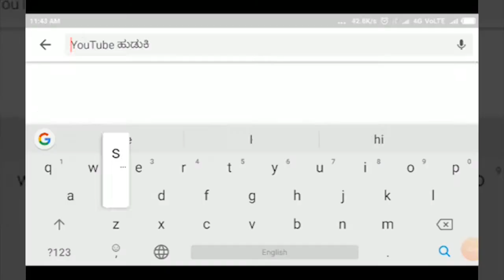BASAVAN BAGEWADI-ಲಿಂಗಾಯತ ಪಂಚಮಸಾಲಿ ಸಮುದಾಯಕ್ಕೆ 2 ಎ ಮೀಸಲಾತಿ ವಿಚಾರ ಯಡಿಯೂರಪ್ಪನವರ ದ್ವಂದ್ವ ಹೇಳಿಕೆಗೆ ಆಕ್ರೋಶ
BASAVAN BAGEWADI-ಲಿಂಗಾಯತ ಪಂಚಮಸಾಲಿ ಸಮುದಾಯಕ್ಕೆ 2 ಎ ಮೀಸಲಾತಿ ವಿಚಾರ ಯಡಿಯೂರಪ್ಪನವರ ದ್ವಂದ್ವ ಹೇಳಿಕೆಗೆ ಆಕ್ರೋಶ||SATYAM TV KANNADA||